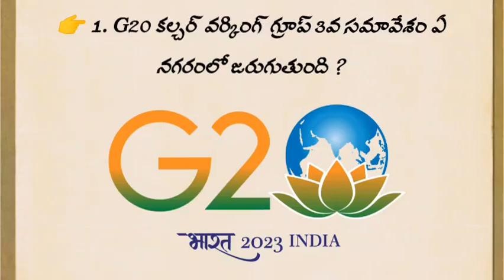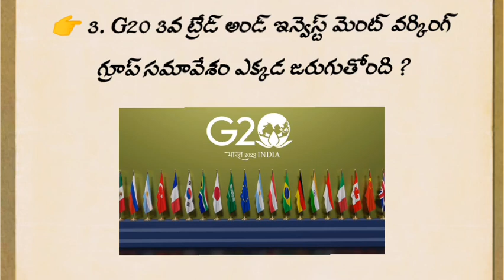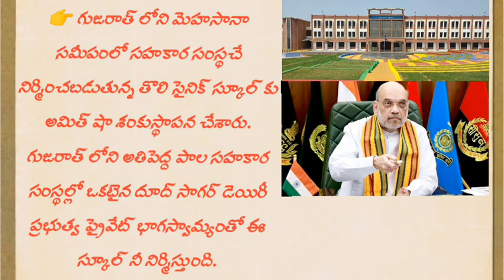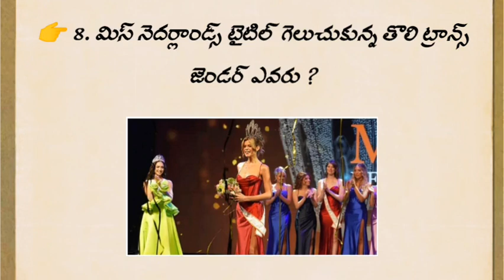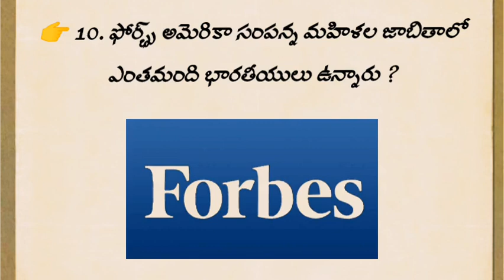కరెంట్ అఫైర్స్ (Part 52) / APPSC / TSPSC / daily current affairs